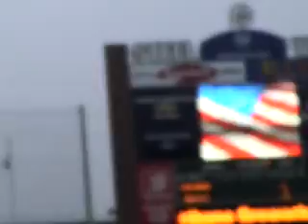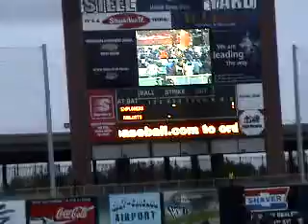MJ-UPBEAT -Michael Jackson Walking Onto Gary Shipyard Full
A Variety of things before MJ walks out onto the shipyard lawn.